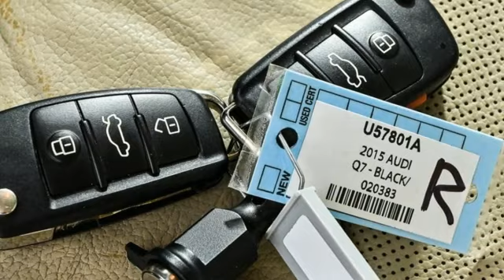Used 2015 Audi Q7 Atlanta Alpharetta, GA U57801A - SOLD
Year: 2015
Make: Audi
Model: Q7
Trim: 3.0T S line Prestige
Engine: 3.0L TFSI V6 DOHC
Transmission: 8-Speed Automatic with Tiptronic
Interior: Cardamom
Mileage: 81336
Stock #: U57801A
VIN: WA1DGAFE6FD020383

Address:
5805 Peachtree Boulevard